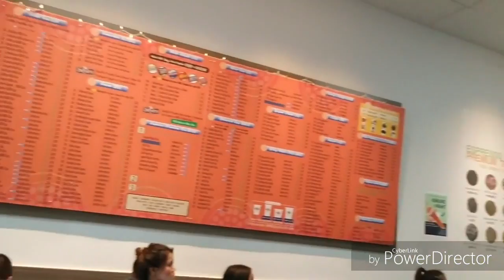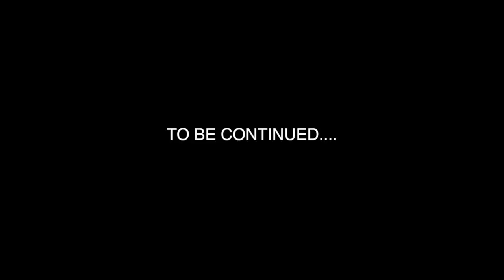COLLEGE VLOG #2 What College students do at UC Merced...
COME JOIN MY TEAM!

2nd channel (VLOG CHANNEL): THA Life of Anthony